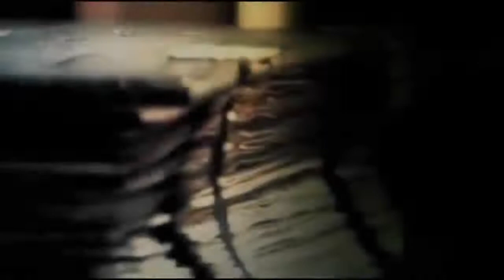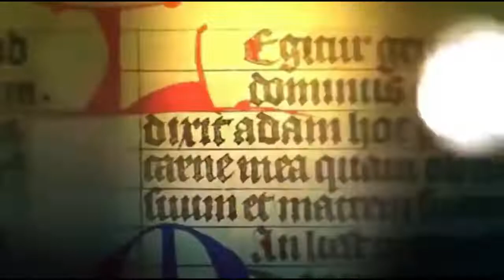El Santo del Día 31 Enero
San Juan Bosco

Nació el 16 de agosto de 1815 en Castelnuovo de Asti, y recibió de su madre Margarita Occhiena una sólida educación cristiana y humana. Dotado de inteligencia, memoria, voluntad y agilidad física no comunes, desde niño fue seguido por sus coetáneos, a quienes organizaba juegos que interrumpía al toque de las campanas para llevarlos a la iglesia. Fue ordenado sacerdote en Turín en 1841, y allí comenzó su actividad pastoral con San José Cafasso.

Su programa, o mejor, su pasión era la educación de los jóvenes, los más pobres y abandonados. Reunió un grupito que llevaba a jugar, a rezar y a menudo a comer con él. La incómoda y rumorosa compañía de Don Bosco (así se lo llamaba y se lo llama familiarmente) tenía que estar cambiando de lugar continuamente hasta que por fin encontró un lugar fijo bajo el cobertizo Pinardi, que fue la primera célula del Oratorio. Con la ayuda de mamá Margarita, sin medios materiales y entre la persistente hostilidad de muchos, Don Bosco dio vida al Oratorio de San Francisco de Sales: era el lugar de encuentro dominical de los jóvenes que quisieran pasar un día de sana alegría, una pensión con escuelas de arte y oficios para los jóvenes trabajadores, y escuelas regulares para los estudios humanísticos, según una pedagogía que sería conocida en todo el mundo como “método preventivo” y basada en la religión, la razón y el amor. “La práctica del método preventivo se base toda en las palabras de San Pablo que dice: La caridad es benigna y paciente; sufre todo, pero espera todo y aguanta todo”.

Para asegurar la continuidad de su obra, San Juan Bosco fundó la Pía Sociedad de San Francisco de Sales (los Salesianos) y Hijas de María Auxiliadora (las Salesianas). Fue un fecundísimo escritor popular, fundó escuelas tipográficas, revistas y editoriales para el incremento de la prensa católica, la “buena prensa”. Aunque ajeno a las luchas políticas, prestó su servicio como intermediario entre la Santa Sede, el gobierno italiano y la casa Saboya.

Fue un santo risueño y amable, se sentía “sacerdote en la casa del pobre; sacerdote en el palacio del Rey y de los Ministros”. Buen polemista contra la secta de los Valdeses, según la mentalidad del tiempo, nunca se avergonzó de sus amistades con los protestantes y los hebreos de buena voluntad: “Condenamos los errores, escribió en el “Católico”, pero respetamos siempre a las personas”. San Juan Bosco murió el 31 de enero de 1888 y fue canonizado por Pío XI en 1934.